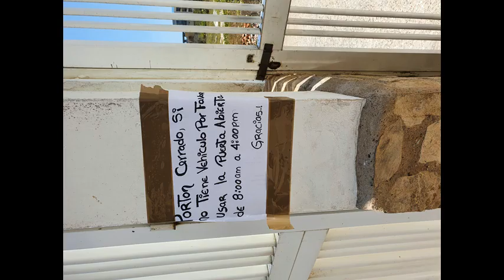* The Green Grass Mix jack333333